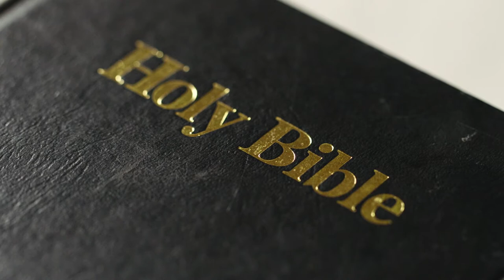Morning Prayer - Prayer to Overcome Burnout & Exhaustion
Prayer Against Burnout & Exhaustion. Prayers For Tiredness, Compassion Fatigue

Video footage licensed and provided by artgrid.io

Written and Edited by Jeff Abiera